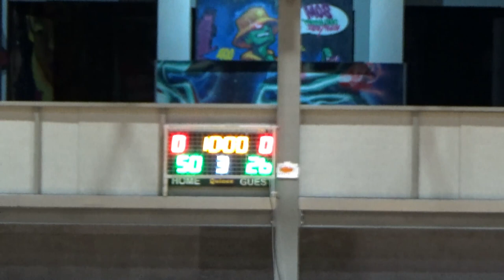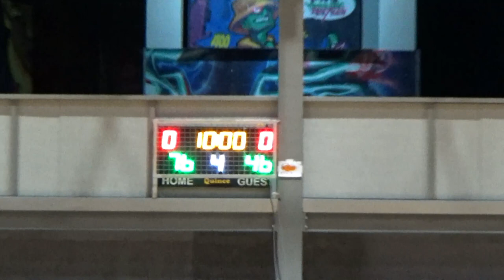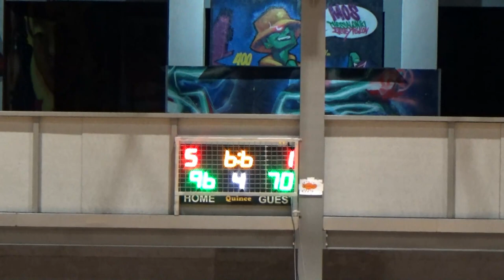Basketaki Salonica Summer Development League - Υποβρύχιοι Vs Polichni 5 Goat (11/6/2023)